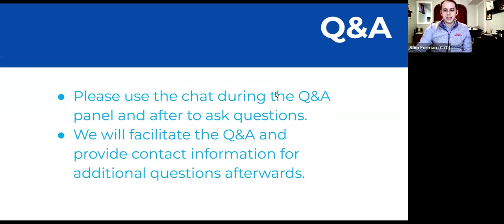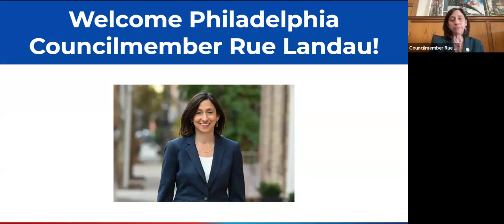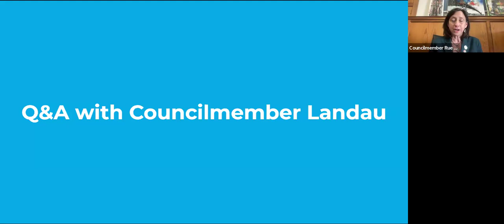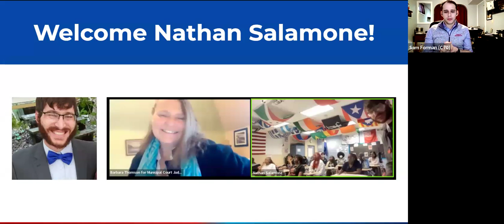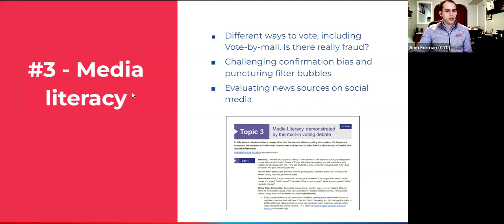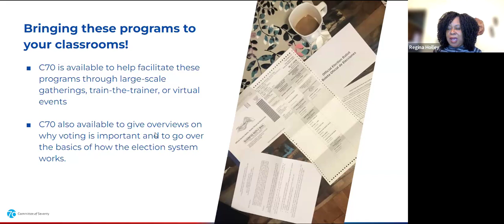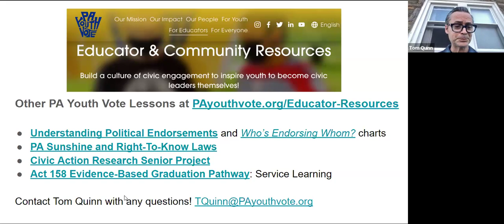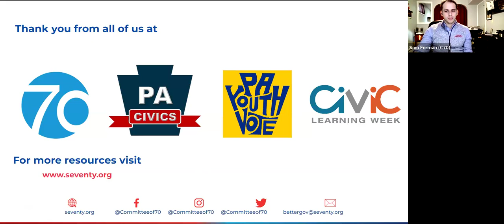C70's Experiential Civics Programs - Civic Learning Week 2024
The Committee of Seventy has free experiential civics resources for middle and high school students. For this webinar, we were joined by Philadelphia Councilmember at Large Rue Landau, who shared her experience being interviewed by students as part of Studio C70. Also joining us were two Philly civics teachers, Tom Quinn, Education and Policy Director at PA Youth Vote,  and Nathan Salamone, a member of the National Constitution Center’s Teacher Advisory Council.

123 South Broad Street
Suite 2830
Philadelphia, PA 19109